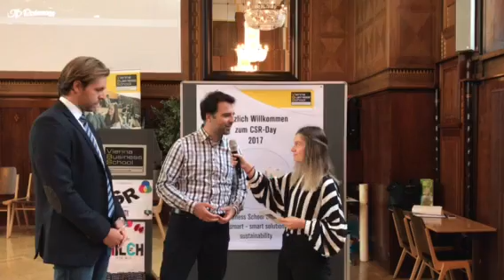CSR-Day 2017 - VBS Schönborngasse goes smart - UNTERRICHT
Dieses Projekt wurde beim Starke-Schulen-Award 2018 eingereicht.
Das Voting für den Award läuft von 01. März bis 30. März 2018. Mehr Infos zu der Initiative und dem Award findest du